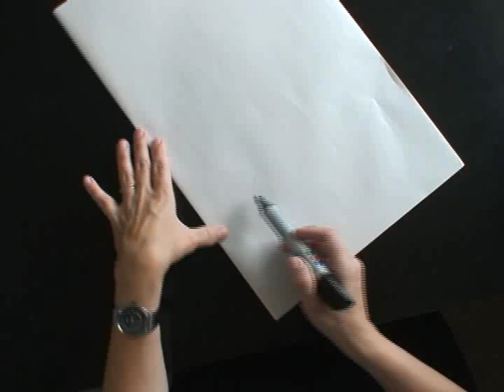Letra X letter alphabet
TÉCNICAS DE DIBUJO PARA DISEÑADORES INDUSTRIALES
Escuela de Diseño Industrial
Instituto Tecnológico de Costa Rica